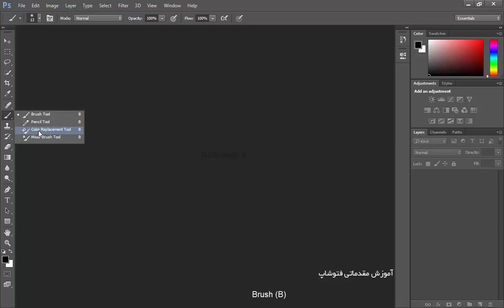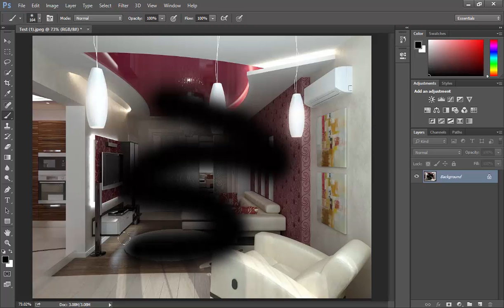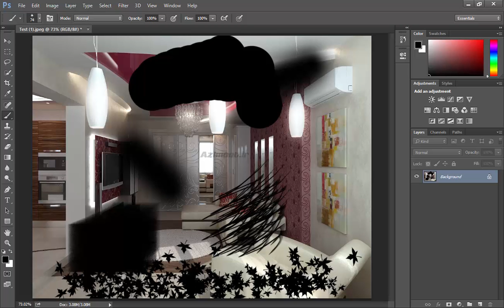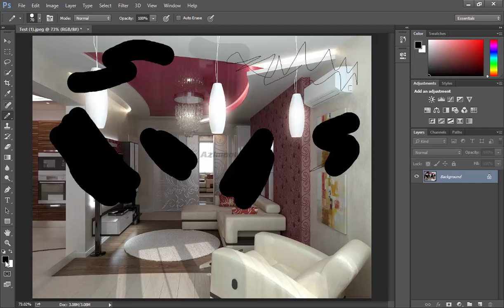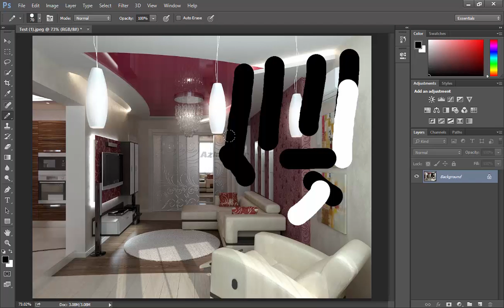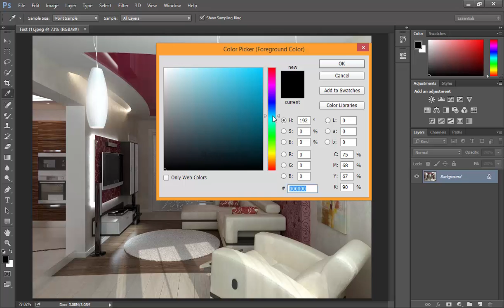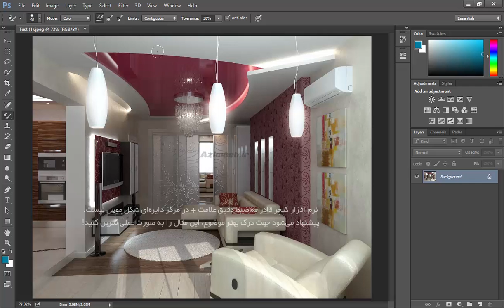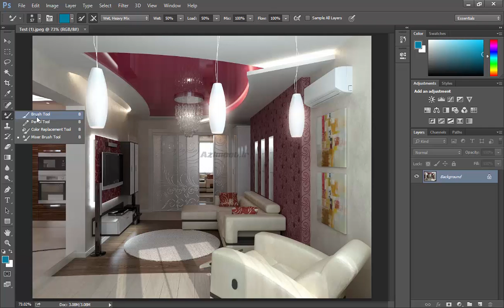آموزش فتوشاپ 2021 😍 Photoshop Brush tool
🔐رمز: azimoot46